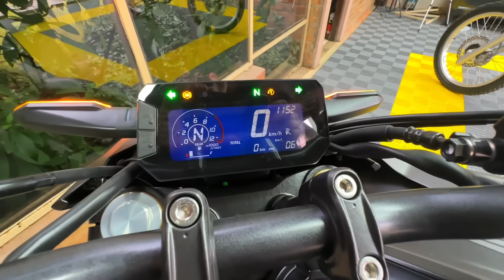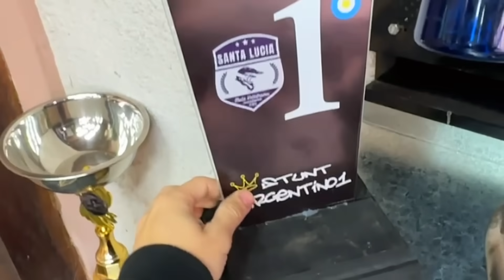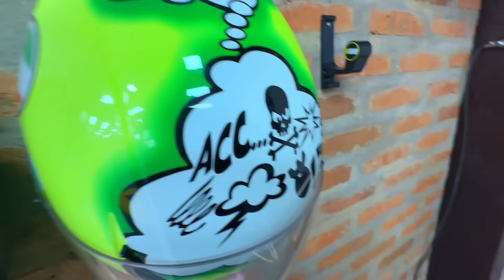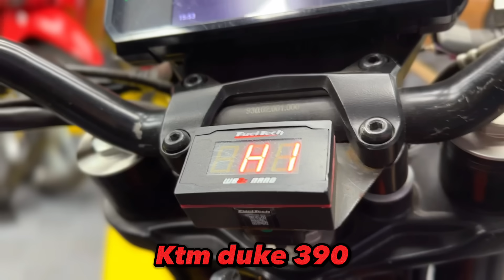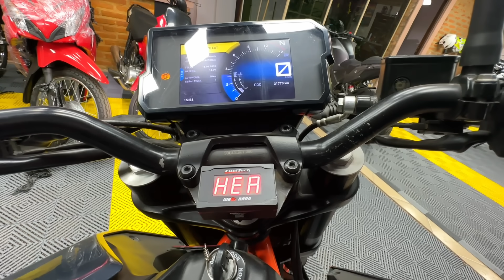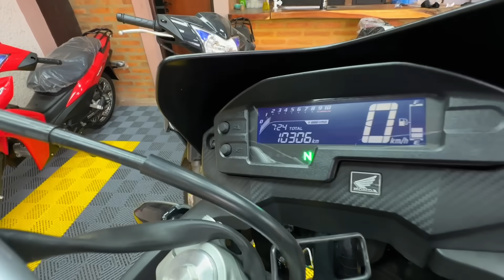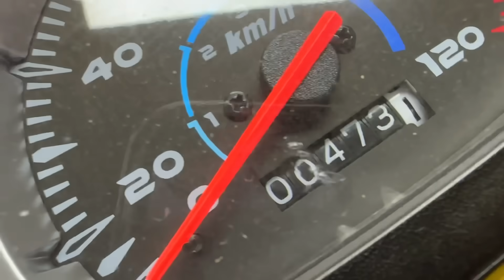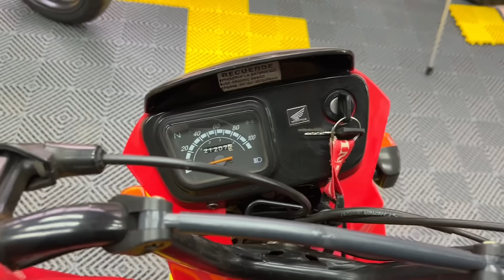EL GARAGE DE MIS SUEÑOS AL %60 | ivancuelga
Qué onda gente , espero que les guste mi nuevo taller
 Motos :
Honda xre 300 2019
Ktm duke 390 2018
Yamaha xt660 2008
Honda tornado 2023
Honda cb300f twister 2023
Honda pop 100 2009